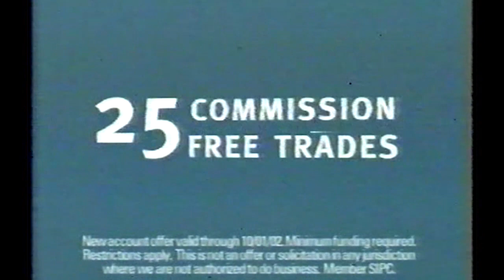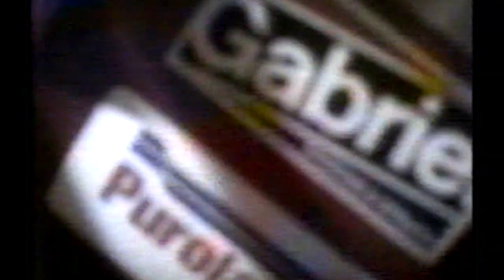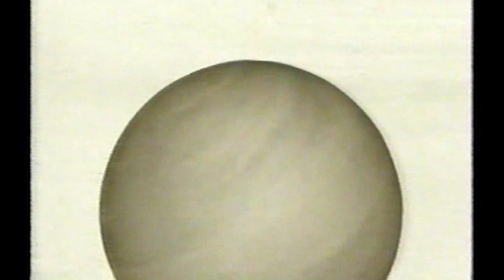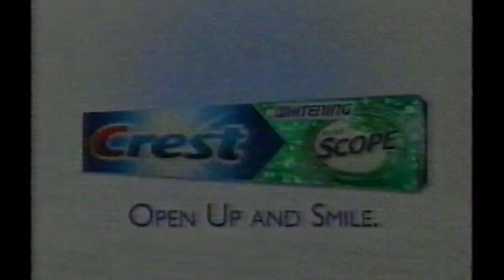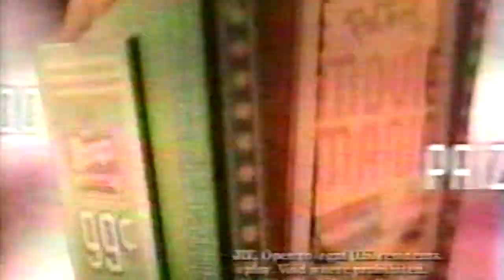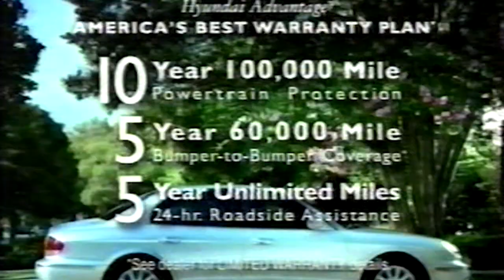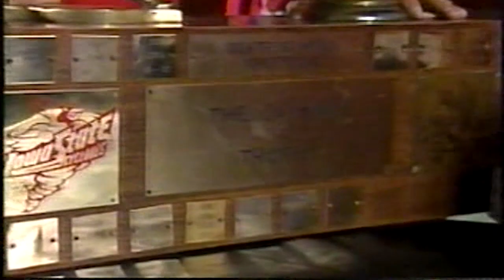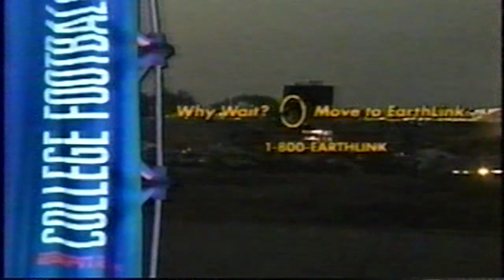2002 Recorded VHS: Iowa vs ISU Football Game and Commercials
Full recording from found VHS tape. The recording is from September 14, 2002 as that is when the two football games were played. Due to an error in digitizing, about 20 seconds is cut out at 2:06:10 and the image gets slightly zoomed in and blurry until the end of the tape.

PROGRAMS
ESPN2 NFL2Night
ESPN2 College Gameday
ESPN2 College Football - Iowa State vs University of Iowa September 14, 2002 College Football Game
ESPN2 College Gameday Halftime Report
ESPN2 College Gameday Scoreboard
ESPN2 College Football - Louisville vs Colorado State September 14, 2002 College Football Game (Partial Game)

COMMERCIALS/PROMOS
NFL 2K3 Video Game
Sunday NFL Countdown
Ameritrade
6-Pack (ESPN.com game)
United Way partnered with NFL
Barbershop (2002 Film)
UPS - What can brown do for you?
NFL.com
ESPN College Gameday
Sports Center
Pep Boys - Scrambler Tires
Crest plus Scope Liquid Gel
ACE
Busch and Busch Lite
Wendy’s - 99 cent Chicken Nuggets and Movie Mania
Champ’s Sports
Acura The 240-hp MDX
Acura The Acura RL
Tractor Supply with George Strait
Purolator an ArvinMertox brand
Beg Borrow & Deal (Tv Series)
Gold’s Gym Power Flex
The New American Sportsman (Tv Series)
Acura The 240-hp MDX (Alternate Commercial)
1-800-CALL-ATT (Sweepstake to meet Kenny Wallace)
U.S. Navy
Rogaine (Men’s and Women’s)
DRYLOK
Lee Dungarees Straight Leg
USPS Priority Mail
2003 Kia Spectra
Ballistic Ecks vs Sever (2002 Film)
Guinness Draft in a Bottle
Starbucks Doubleshot and Starbucks Bottled Frappuccino
Bowflex Power Pro
SportsCenter (Alternate Promo)
Pep Boys Futura Tires
Crest whitening toothpaste plus Scope
Best Buy Wireless Phones
EA Sports Madden 2003
Gillette Mach3 Turbo and Gillette Series Shave Gel
Saturn L, Vue, and Ion
ACE (Alternate Commercial)
BigTen Women’s Sports
KC Masterpiece Original Barbeque Sauce
The University of Iowa
MSN Broadband
Bowflex Ultimate
Iowa State University
BigTen Conference
Hyundai Sonata
Guinness Draft in a Bottle (Alternate Commercial)
Bud Light with Jeremy McGrath
The New American Sportsman (Alternate Promo)
Volkswagen
Compaq
ESPN Monday Night Countdown
Volkswagen Golf TDI
Lee Dungarees Low Rise
Ballistic Ecks vs Sever (Alternate Commercial)
Thompson’s WaterSeal
Volkswagen (Alternate Commercial)
EA Sports Madden 2003 (Alternate Commercial)
Push, Nevada (TV Series)
Dead to Rights (Video Game)
State Farm with Agent Mark Emsick
Earthlink Pop-Up Blocker
Jack Daniels Hard Cola

Please allow for some mistakes in my documentation. I ain’t a professional.